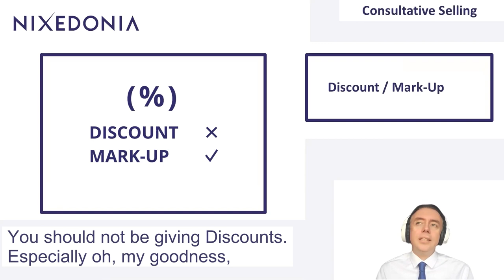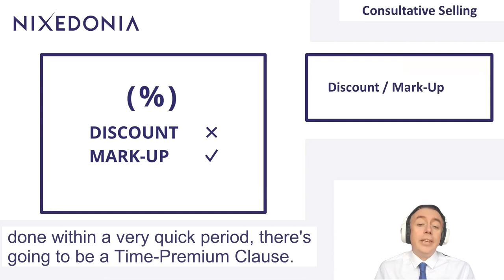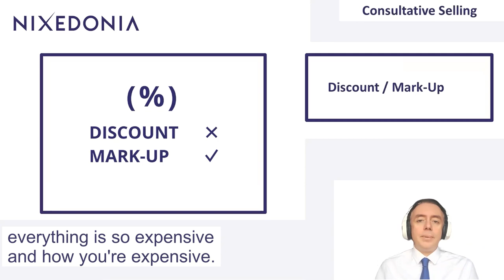A Discount Vs. A Mark-up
A Discount / A Mark-Up

A Discount is when the Price is cut, but the Service is the same.

A Mark-Up is the opposite, when a percent is added to the Price

Most law firms give Discounts to Clients in exchange for nothing. Ideally, you should give no Discounts at all, but, if you do, be sure to Discount for Consideration. If you don’t, you simply weaken the Value of your services. “Three for the Price of two” is an example of Volume Discounting which is, at least, not as bad as Discounting for nothing.

Discounts are addictive. Clients want more and more. They do not add Value or loyalty or appreciation from Clients (in fact, they Commoditize the Services, and do the opposite). Quite simply, you should never Discount, and aim towards doing Mark-Ups (for example, for urgent work, complex work, etc.) If a Client insists on a Discount, do a Down-Sell on the Service (offer one of a more limited scope).

Contact James

JJ